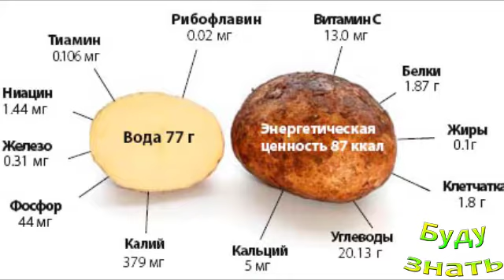Овощ с плохой репутацией... Картошка... ее дискриминация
Многие как будто чувствуют вину, когда её едят...

Прослужит ДОЛГО СИТЦЕВОЕ постельное белье, если...
Вернул сокровища, купив антикварный комод XIX века
Не спешите выливать Макароную воду после варки!
11 февраля в мировом календаре значится как всемир...
Не хочется контактировать с унитазом и его микроб...
Наша кровь нужна комарам! Для чего?
Приверженцы АЮРВЕДЫ. Чему учит АЮРВЕДА?
Аптечный старожил - Соль Эпсома (Английская) - уст...
Вред жевательной резинки? ОН ЕСТЬ!
Продукты-помощники при Запоре - вместо слабительных
Все дело в уникальных микроволнах, они влияют на ...
утюг с керамическим покрытием- Как ЧИСТИТЬ, Не ЦАР...
Почему говорят : печь блины , если их жарят ?! Мас...
ЗЕЛЕНЫЙ Доллар - Когда он стал таким и почему...
Почему он бриллиантовый -Зеленка (раствор)

Присоединяйтесь!